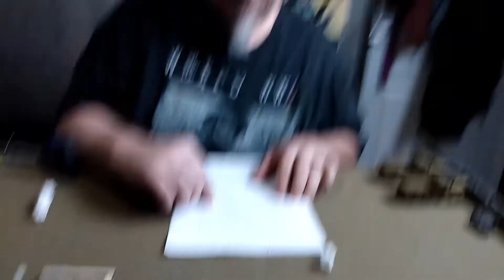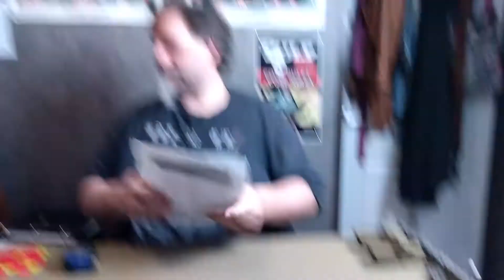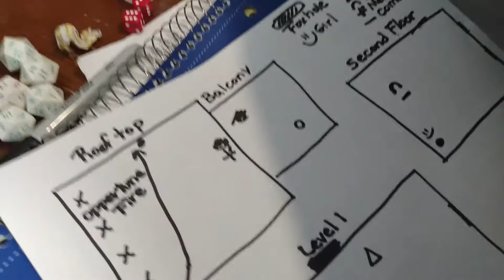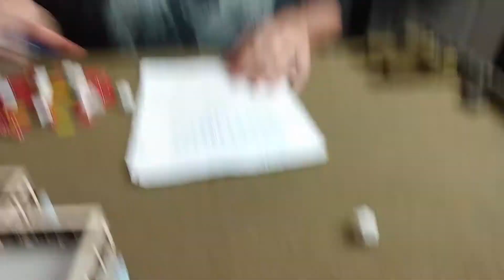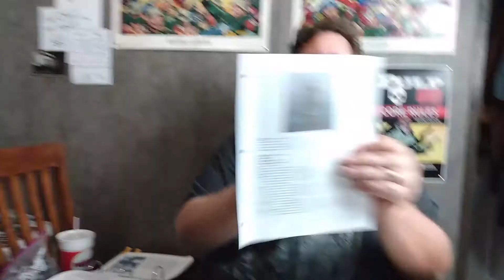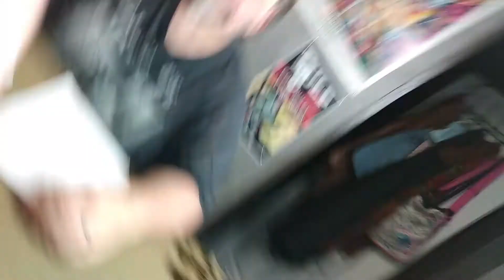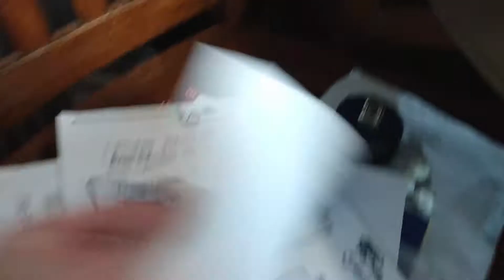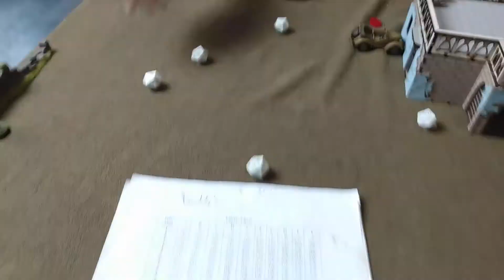Weird WWII Mission 9: Tungchow Mutiny pt. 2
12:00 AM - July 29, 1937 / Tongzhou, China

After shelling the East Hopei for their refusal to press the attack against the Chinese earlier in the day, the Japanese are now fighting for their lives as the East Hopei units under their command mutiny and demand blood!!!  Who will survive the night?!